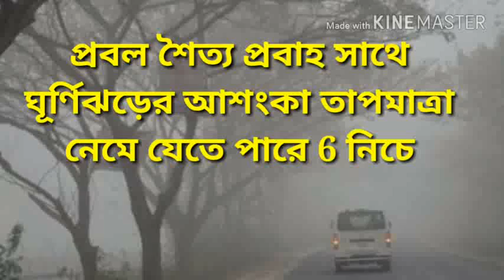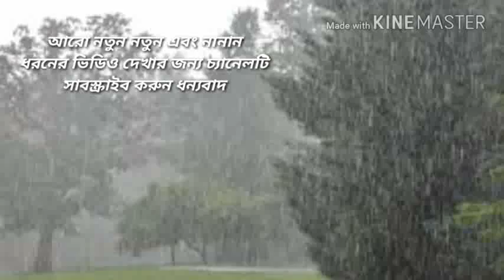প্রবল শৈত্য প্রবাহ সাথে ঘূর্ণিঝড। তাপমাত্রা নামতে পারে 6 এর নিচে এমনই আশঙ্কা।👆👆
আবহাওয়ার খামখেয়ালিপনায় প্রবল শৈত্য প্রবাহের আশংখ্যা। এর সাথে যোগ হতে পারে ঘূর্ণিঝড়। তাপমাত্রা প্রায় 6 ডিগ্রী বা তার নিচে নেমে যেতে পারে। সাথে বৃষ্টিপাতের ও সম্ভাবনা রয়েছে।